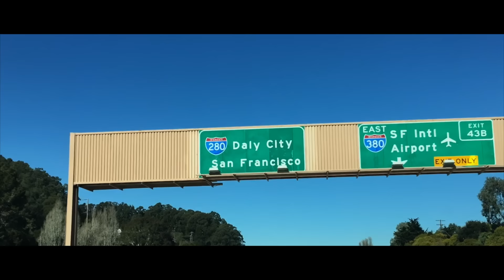Jesse Cook | Double Dutch | Friday Night Music (Ep.1)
This is the first episode, let's call it "the pilot", of a thing I'm calling Friday Night Music. On Fridays at midnight, I'll post a new recording, from wherever I am, or wherever music takes me...This song was recorded LIVE, before a sold out audience, at the San Francisco Palace of Fine Arts.

Jesse Cook - Guitar
Chris Church - Violin
Nic Hernandez - Guitar
Dennis Mohammed - Bass
Chendy Leon - Drums

Directed and Edited & Mixed by Jesse Cook
DOP William Went
Recorded by Evan Thompson